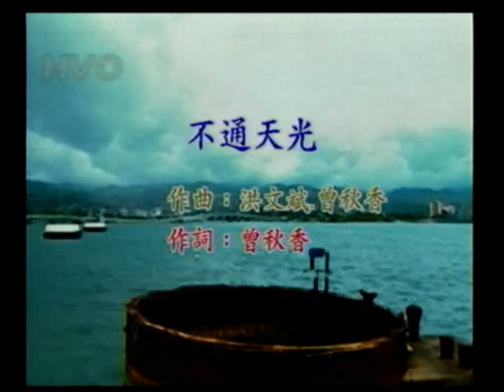金榮無線975(劉大哥)~不通天光.mpg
貝斯特之友金榮無線975(劉大哥)~不通天光